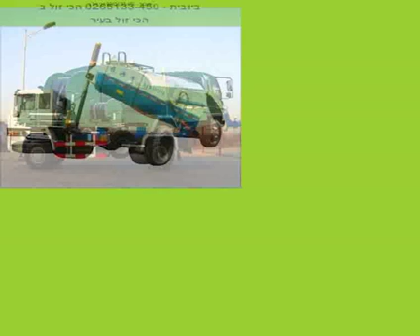ביובית בבת ים - 053-793-39-47 - הכי זול בעיר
ביובית בבת ים  - ביובית - 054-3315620 הכי זול בעיר 24 שעות - שירותי אחזקה 24 שעות
ניקוי בלחץ המים ישטוף את מכלול הצנרת ויסיר את כל השומנים בצידי הצנרת תוך ההסרה בשטיפה
יגרום להסרת השומנים המצטברים מה שיגרום לאי תפיסת ניירות ומגבונים מה שגורם לסתימה חוזרת ביובית
מומלץ לבקש מנה לבצע ניקיון בלחץ מים בכול בורות הביוב יקר יותר ומשתלם לאורך זמן לקבלת שקט אתרים מומלצים: